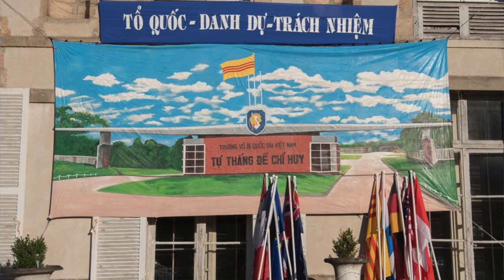VATV | Hội Cựu Sinh Viên Trường Võ Bị Quốc Gia Việt Nam Vùng Hoa Thịnh Đốn & Phụ Cận Tháng 9, 2019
VATV | Chương Trình Truyền Hình Hội Cựu Sinh Viên Trường Võ Bị Quốc Gia Việt Nam Vùng Hoa Thịnh Đốn và Phụ Cận - Tháng 9, 2019
VATV | Hội Cựu Sinh Viên Trường Võ Bị Quốc Gia Việt Nam Vùng Hoa Thịnh Đốn và Phụ Cận - Tháng 9, 2019
27/09/2019
Bích Phượng K10/2
Võ Nhẫn K20/1